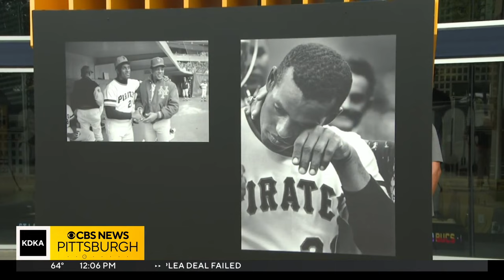Pittsburgh Pirates honoring Roberto Clemente